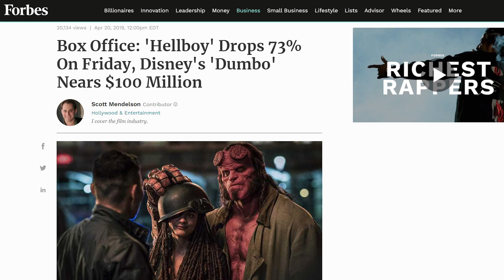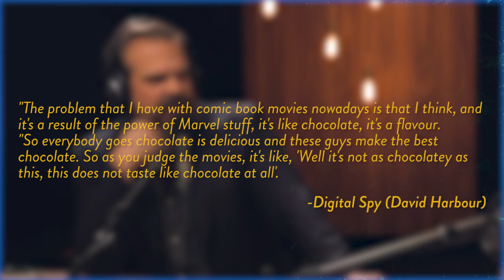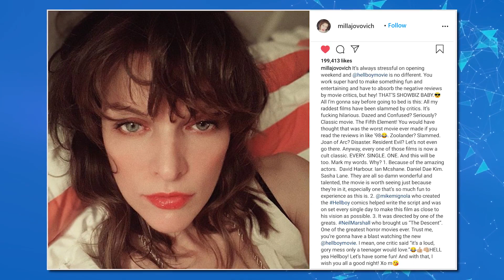Why HELLBOY Reboot Failed: What Went Wrong? - PJ Explained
Why did Hellboy flop if it's not just because it's terrible? Well, you could say that there just wasn't the desire for it in the first place. It's reported that the original's director Guillermo del Toro was offered only a producing role on the third Hellboy movie and declined as he wanted to direct again.

1. A New Orleans Crawfish Boil
2. Arkansas Traveler